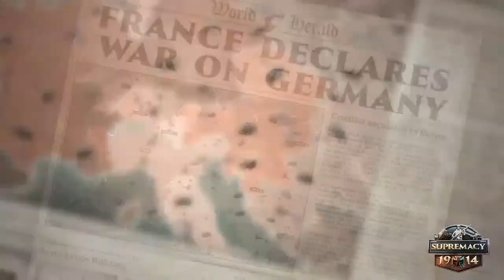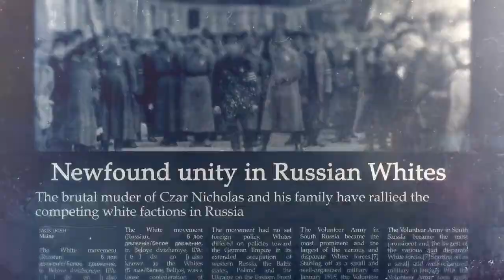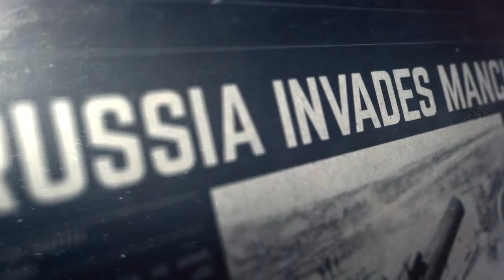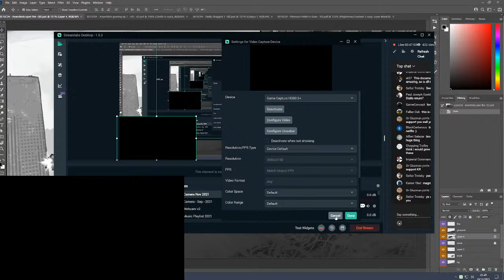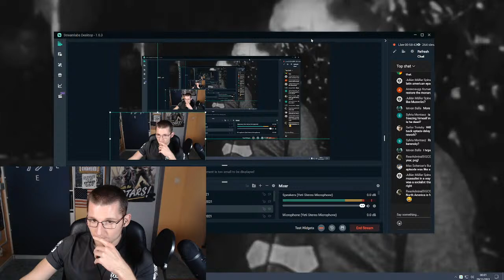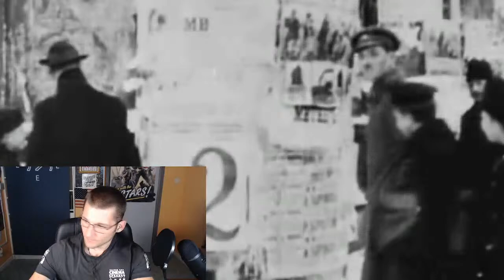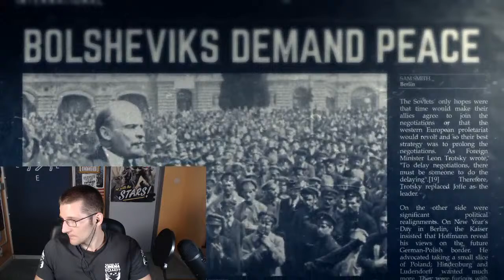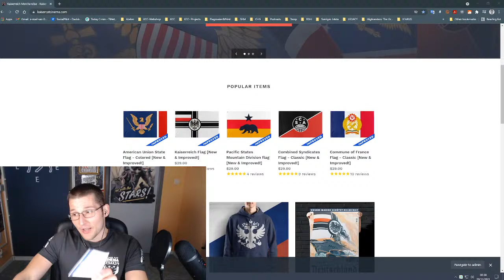Kaiserreich Documentary e04 'All the Russias' - Release livestream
Join us on friday for a premiere of the upcoming Russia documentary, chat with devs and crew, Q&A and a hoodie give-away!

[WHAT IF GERMANY WON WW1? | KAISERREICH LORE E04]

This fictional Kaiserreich Documentary series explores the althistory timeline of the world's most popular alt-history IP, 'Kaiserreich'. In the world of Kaiserreich, Germany and her Central Power allies win WW1, leading to a world very different than our own. In this fourth episode of the series, we take a closer look at Russia after White force secured victory in the Civil War.

Russia enters the 1930’s having lost much, but is unified at last. In a harsh nation like Russia, however, the shadow of dictatorship is never far away. The populist and fiery orator Savinkov has managed to secure total electoral control over the Duma. The newly elected president of the Republic promises a return to glory, the subjugation of breakaway provinces, and an end to foreign meddling in Russian affairs. Beneath the surface however, Savinkov cracks down on journalists and dissidents, his opponents disappear and the checks to his growing power are failing one by one.

Russia is a country balancing on the brink between democracy and totalitarianism. And only Viktor Chernov and his democratic allies stand in the way of Savinkov’s total control of the Russian apparatus of State.